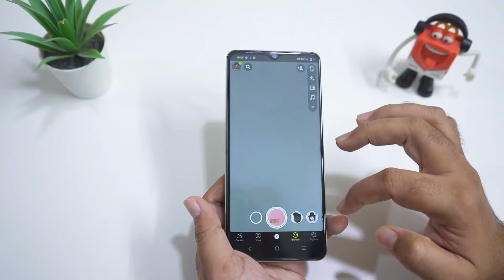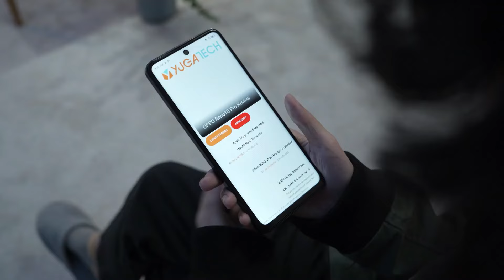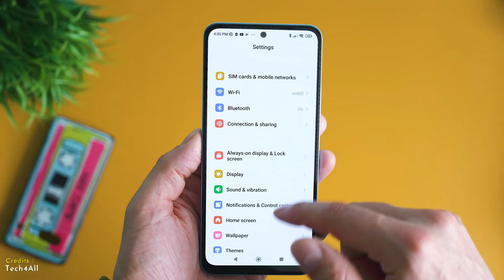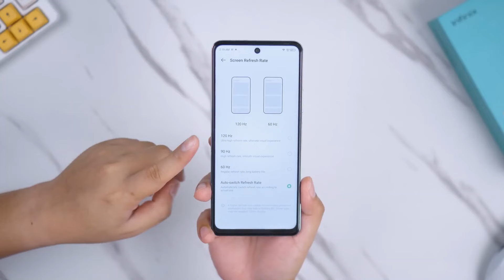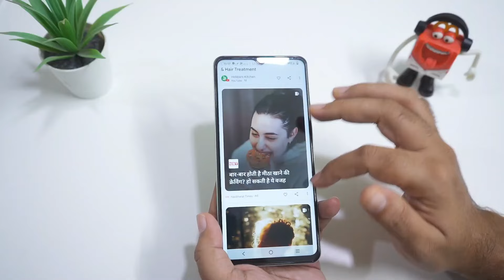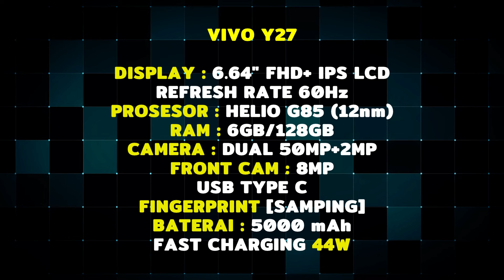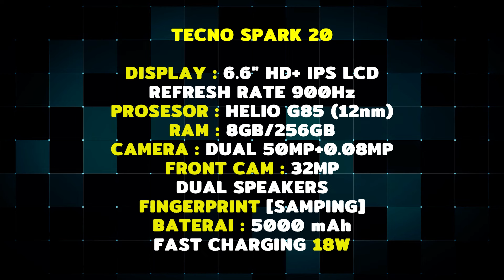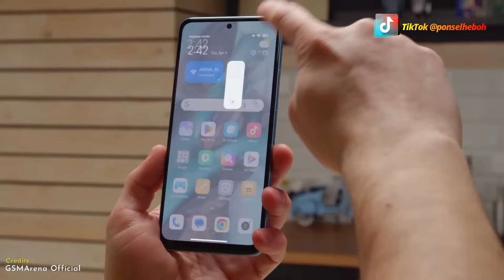SEJUTAN SPEK DEWA! REKOMENDASI 5 HP HARGA SEJUTAAN SPEK DEWA YANG LARIS MANIS